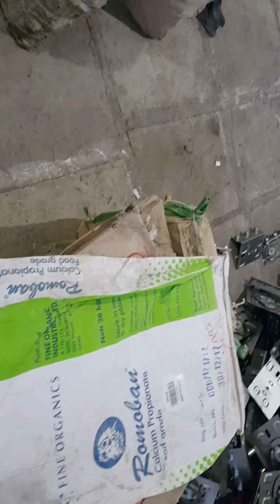Almira's locker box how to made and how to work all step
Almira locker boxes.
Mirror Frames of all sizes or dimension.
5 lewer height for Italian almira.
5 lewer for normal almira.
3 lewer for normal almira.
Godrage lewer or mini lewer.
Round frame all types.
And all types of Almira specialists of Accessories.